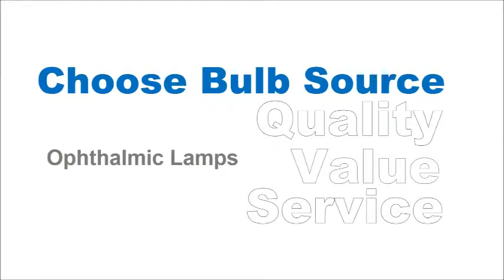Ophthalmic Lamps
Welcome to Bulb Source. Our business has been selling ophthalmic lamps since 1999. We stock high quality Eiko replacement  slit lamps, keratometer lamps, perimeter lamps, radioscope bulbs, 80-A bulbs, lensometer bulbs, and vertometer bulbs.